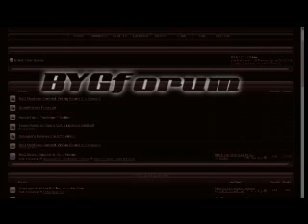Pain X Envy Montage 2 Trailer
EnvyM2T